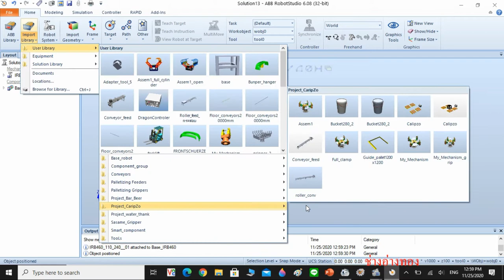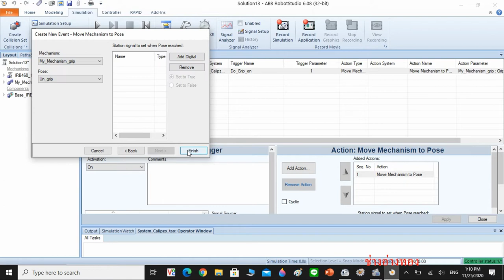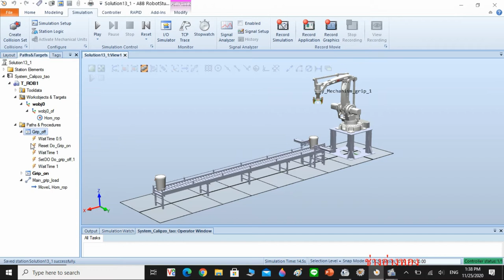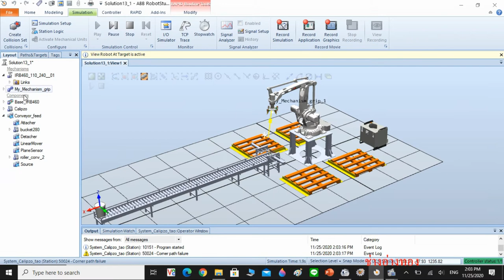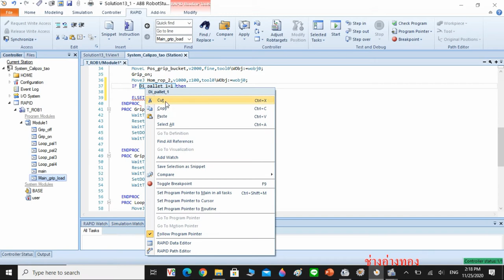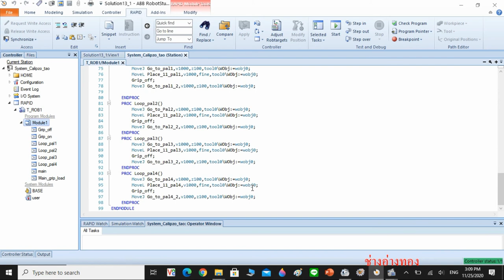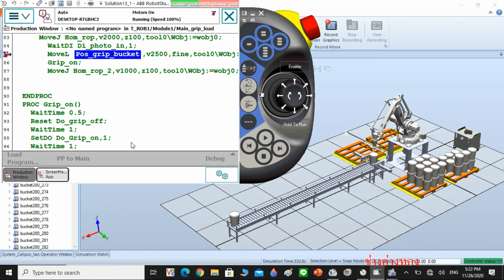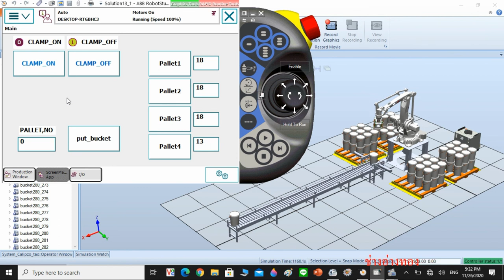Robot_Studio Ver6.08 Simulation Palletizer paint bucket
Easy Pallet  4  Pallet